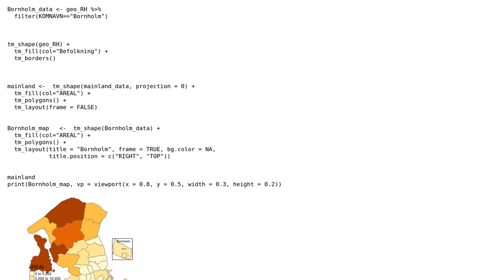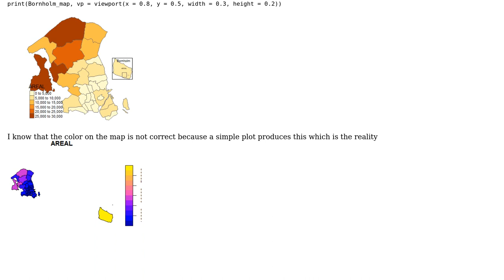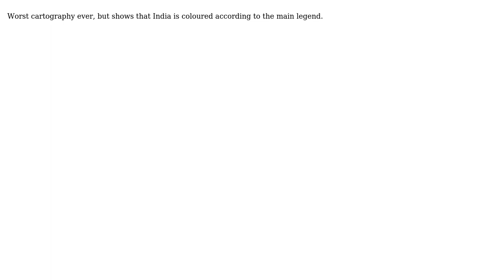GIS: Legend color scale problem with tmap for island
With thanks & praise to God, and with thanks to the many people who have made this project possible! You are responsible for your own actions.